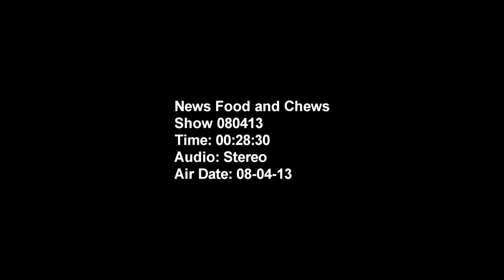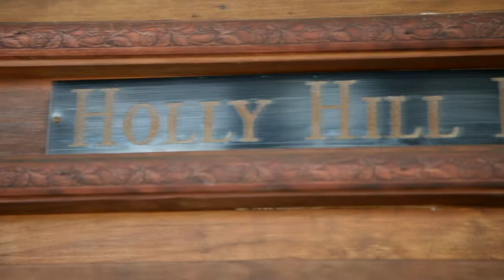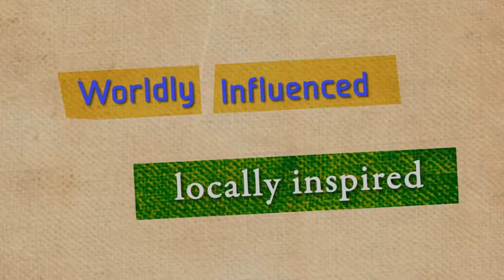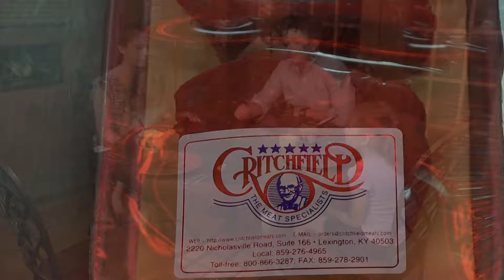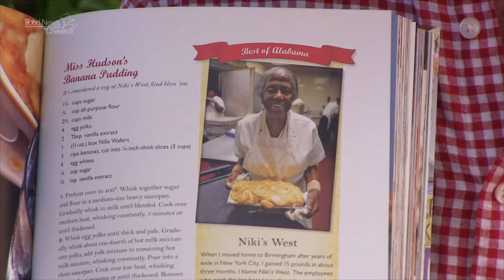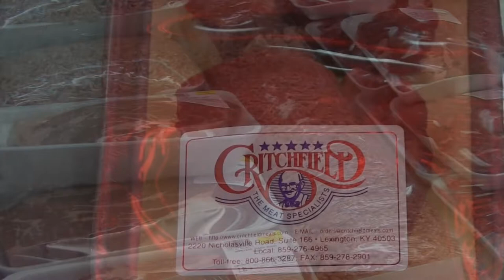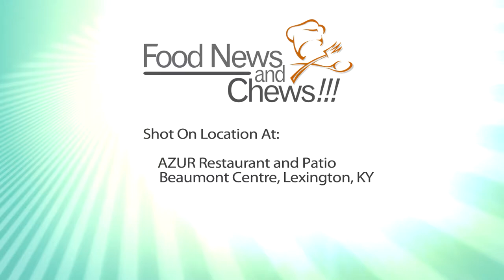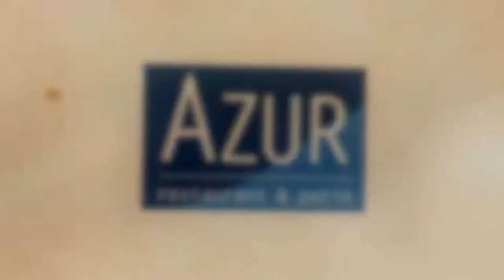Food News & Chews Episode 33 - Southern Living Author Morgan Murphy